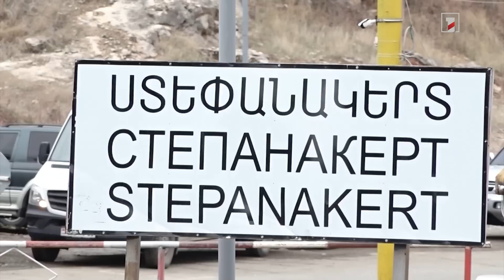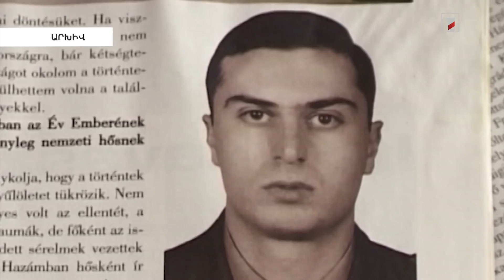ՀԱՊԿ-ը պետք է հստակ արձանագրի՝ որն է պետական սահմանը ու դիտարկումն էլ ըստ դրա կատարի. վարչապետ